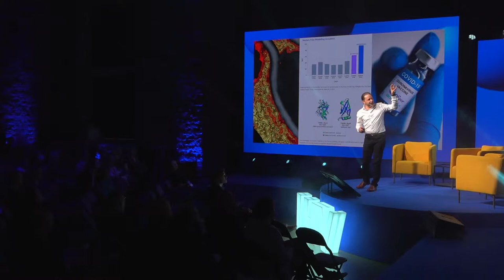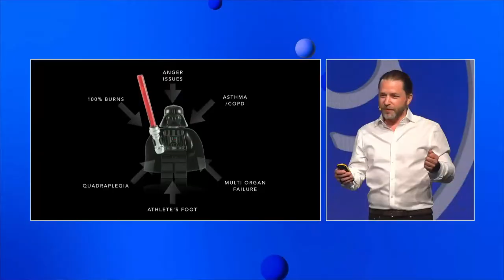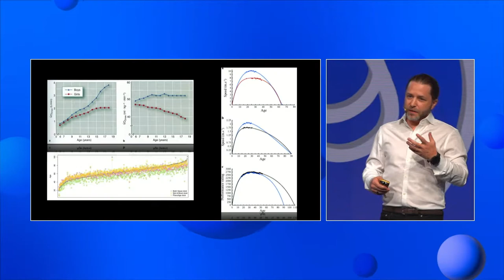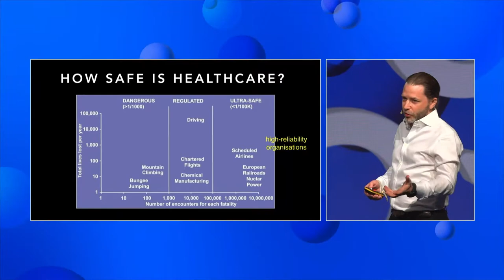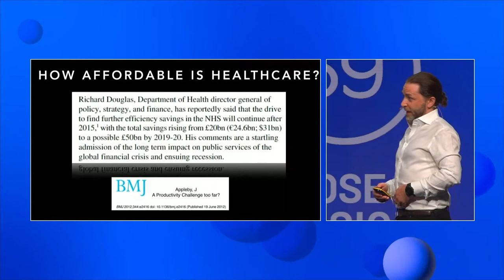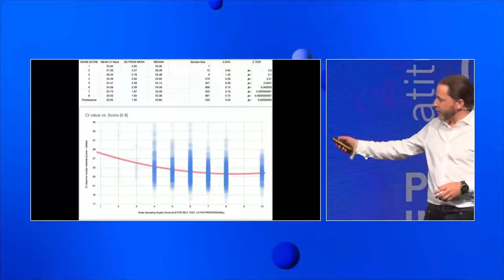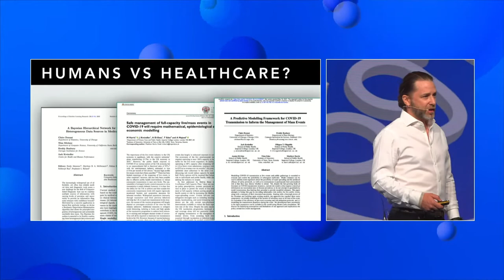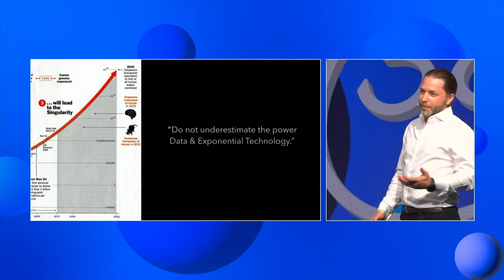Latitude59: Keynote -The Future Of Exponential Technology In Healthcare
Keynote: The Future Of Exponential Technology In Healthcare - Jack Kreindler (Certific)